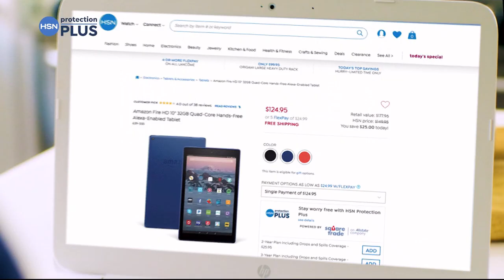HSN | Healthy You with Brett Chukerman 08.06.2019 - 05 PM